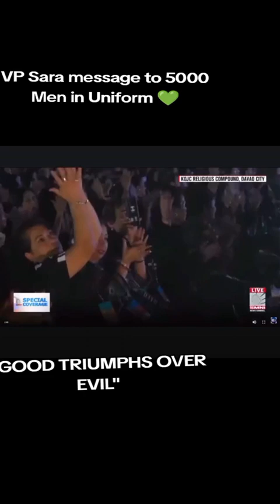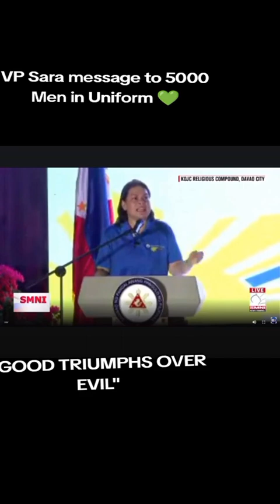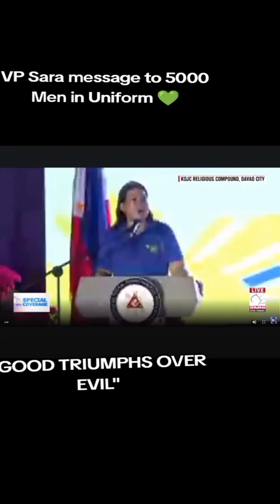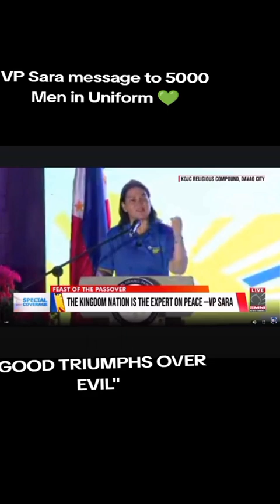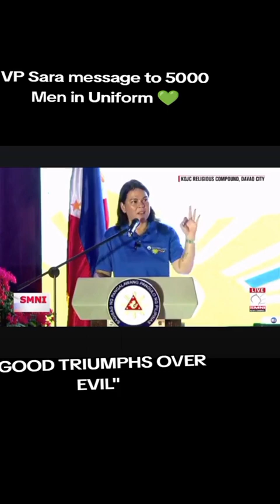VP SARAH DUTERTE 👊kojc